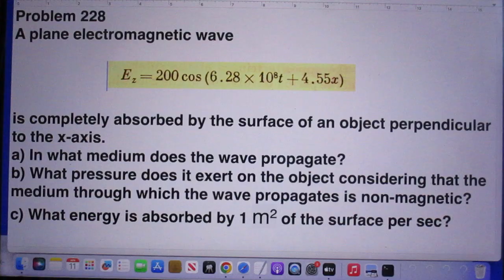problem 228 - Electromagnetic Wave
I cover this in  either 8.02 or 8.03